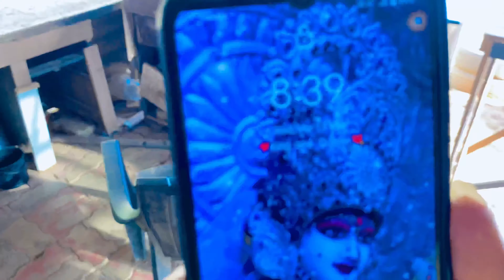Rail Gadi 🚃| Gujarati vlog | new vlog | Thakor family vlog | ​⁠​⁠@snsandipthakor387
Rail Gadi 🚃| Gujarati vlog | new vlog | Thakor family vlog | ​⁠

આપણી ચેનલ માં તમા❤️
આ ચેનલ ઉપર દરરોજ Dalit vlog જેાવા મળશે…
આ ચેનલ ની અંદર તમને
😍life steal vlogs
👳🏼‍♀️દેશી vlog
🌾farmer vlogs
👨‍👩‍👦‍👦ફેમેલી vlogs

જેાવા મળશે

Upload time -?🤷🏼‍♂️

તો આપણે ગુજરાતી તરીકે સપોટ કરજેા….❤️

અને હા ઘંટડી દબાણના નું ભૂલતા નય….હો